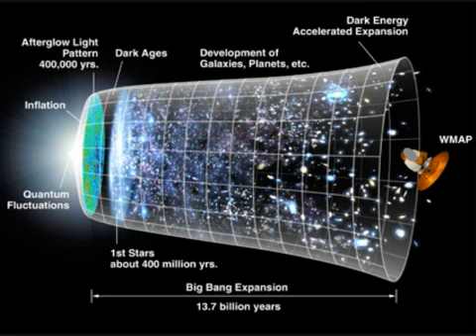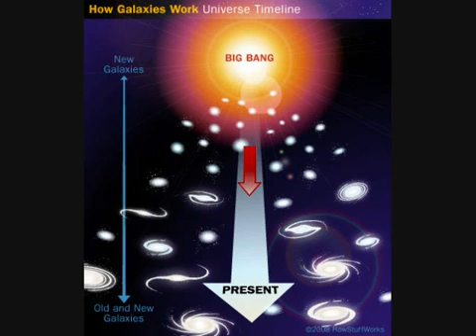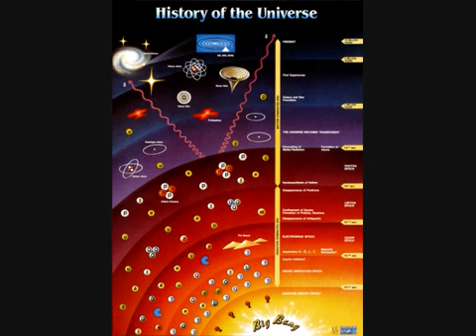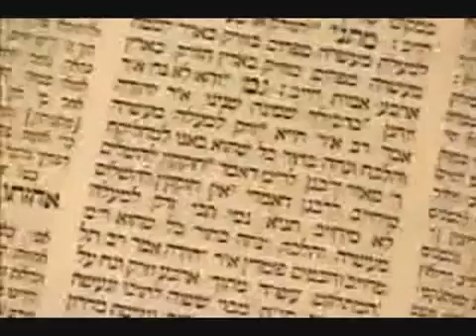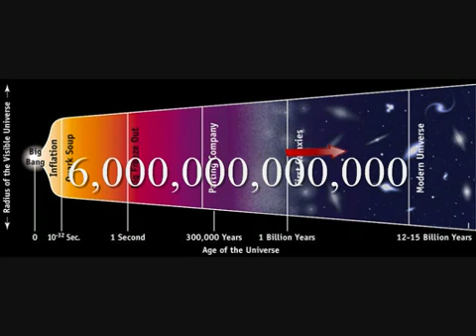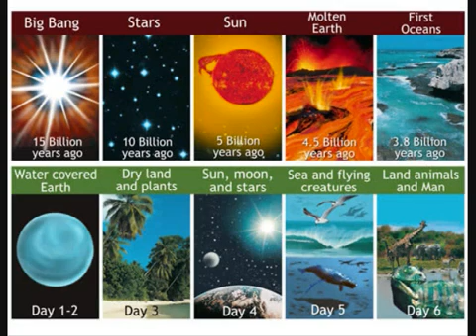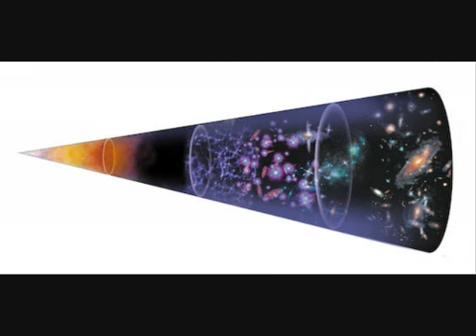Dr.Gerald Schroeder Genesis & The Big Bang Theory (5 of 5)